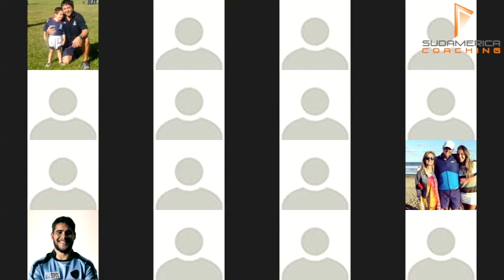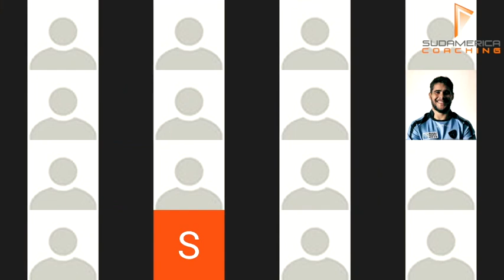Serie de webinars durante 14 días: Marcelo Goldman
En esta edición de los webinars durante 14 días QuedateEnCasa SiempreAprendiendo Juan Gonzalez Mendia, Director de Sudamerica Coaching conversa con Marcelo Goldman Co-Fundador y entrenador de Los Cuyis de Mendoza, Argentina, un equipo de mix ability de Rugby Union. Marcelo nos cuenta sobre cómo se desarrollo este entorno desde sus comienzos con 4 jugadores hasta el día de hoy con más de 60. Sus desafíos, estrategias y alianzas para generar el mejor entorno de aprendizaje para todos los miembros del equipo, sus familias y amigos.

Conéctate con Marcelo y Los Cuyis:
@marce_goldman en Instagram
@los_cuyis_rugby en Instagram

Conéctate con Joan Baltasar
Rugbi x la inclusion en Facebook
@rugbixlainclusio en Instagram

Aclaración en cuanto a las "pensiones" mencionado por la Lic. Marta Mendia Especialista en Discapacidad
Directora de capacitación Fundación DISCAR

Durante es webinar Juan utilizo el termino "personas con capacidades diferentes", termino discontinuado actualmente.